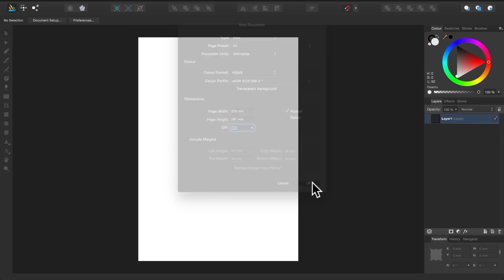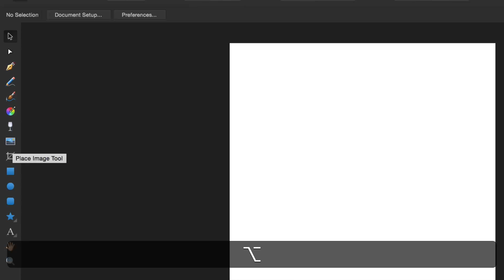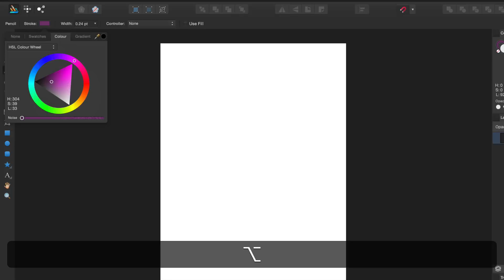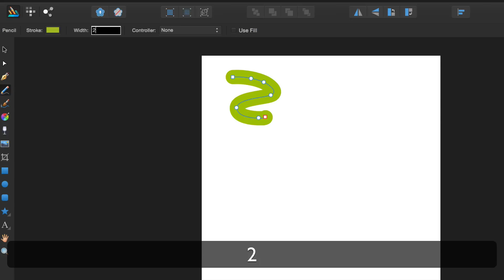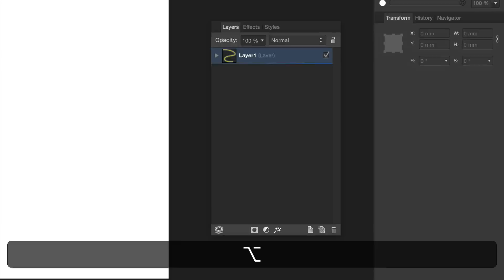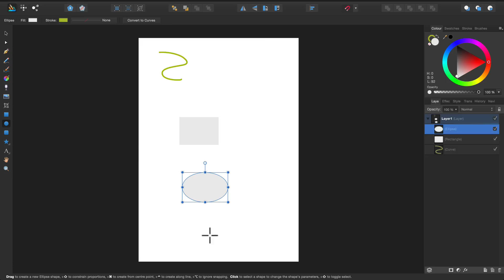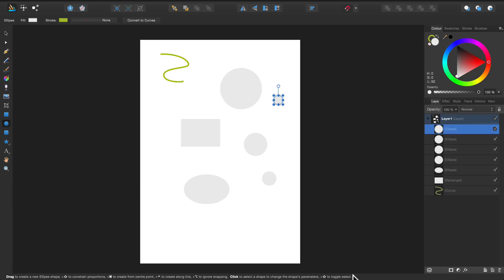Affinity Designer - Teil 3: Aufbau der Benutzeroberfläche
Im 3. Teil schauen wir uns die Benutzeroberfläche mal etwas genauer an.

Vielen Dank. Dein Arcada-Club!

bei Apple bleibt, der Club wird lediglich durch eine
Provision von Apple belohnt.